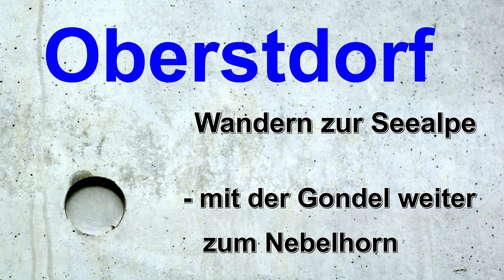OBERSTDORF Wandern zur Seealpe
Wanderung von Oberstdorf zur Seealpe. 6 km bergauf. Leider war der schönere Wanderweg 1b, an den Wasserfällen vorbei, gesperrt. Mit der Gondel fuhren wir dann bis zur Gipfelspitze des Nebelhorns auf 2224 hm hinauf. Ein traumhafter Weitblick über die Bergriesen. Atemberaubend !